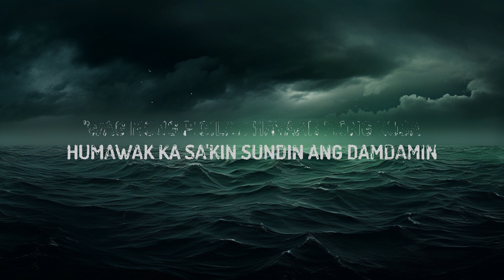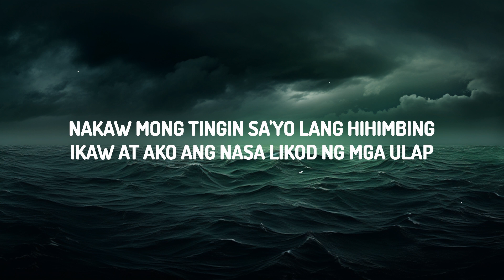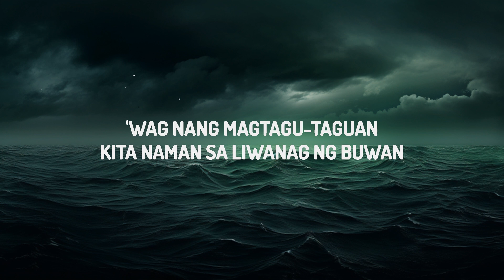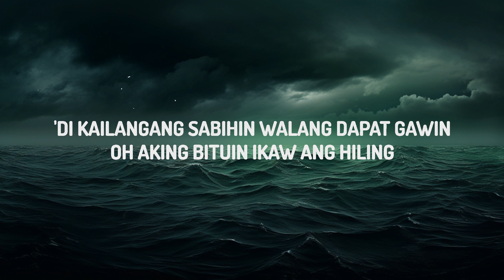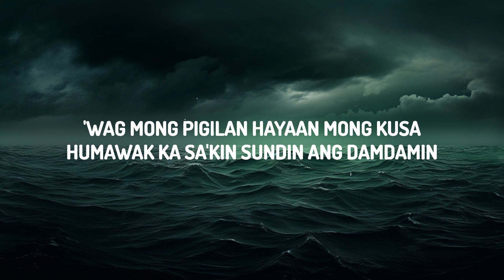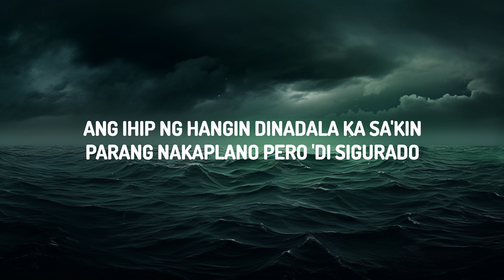Arthur Miguel - Lihim (Lyrics) | 25 Min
(Lyrics):
[Verse 1]

[Chorus]
Kailan aaminin?

[Chorus]
Kailan aaminin?

[Instrumental Break]

[Chorus]
Kailan aaminin?

[Outro]
Kailan sasabihin?
Kailan aaminin?
Kailan sasabihin?
Kailan aaminin?

Kailan aaminin?
Lihim